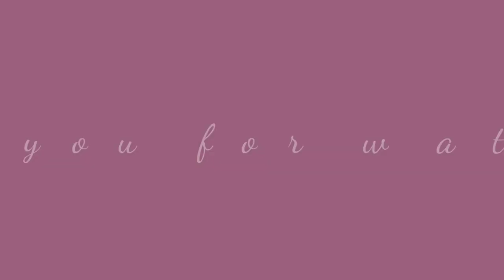BEST GIFT for your FATHER that you can buy on SHOPEE